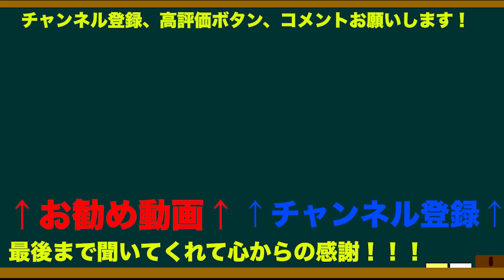アニメ•涼宮ハルヒの憂鬱の魅力を語ろう！